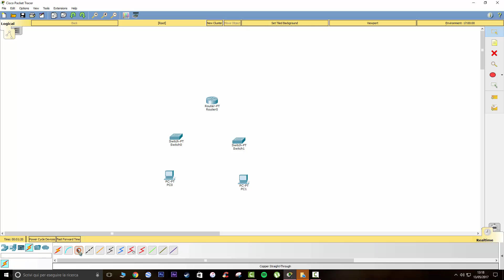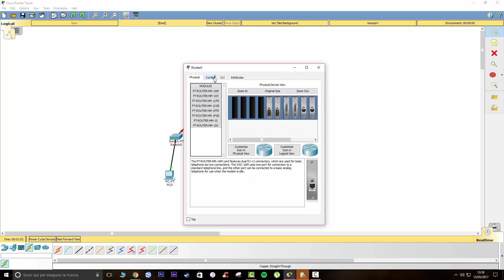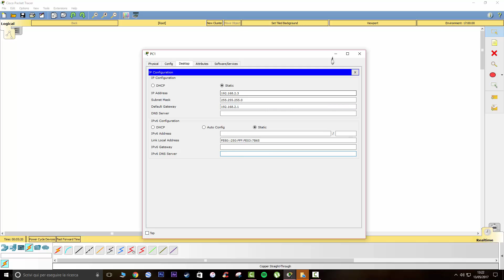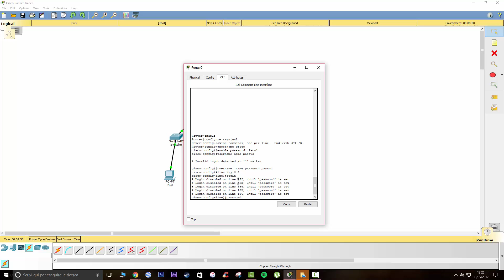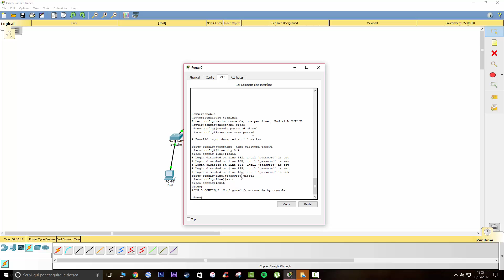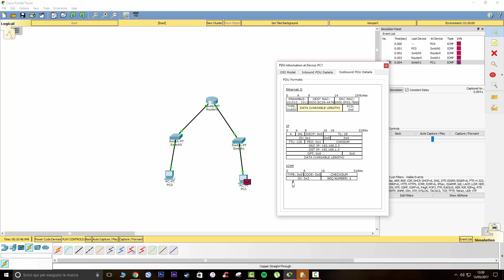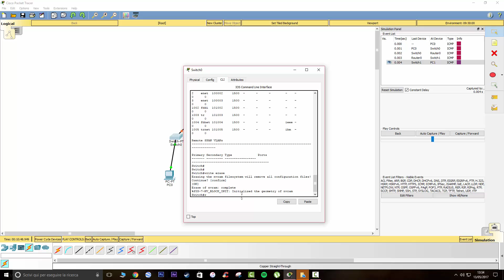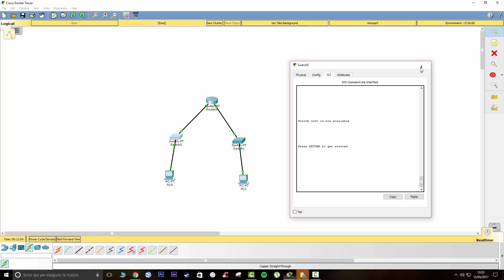Data Link Layer - Packet Tracer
Video uploaded by 4Binf Molinari for the eTwinning Project.